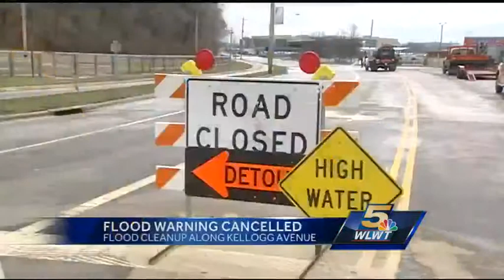Officials aim to reduce costs of flood cleanup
The past will be a key place for officials to look as they work on reducing the cost to repair flooding damage.